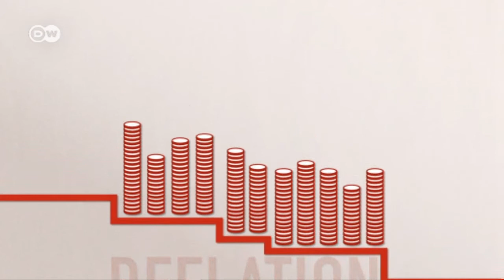Deflation - When everything becomes cheaper! | Made in Germany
Everybody knows what inflation means: prices go up, and your money is worth less. Deflation is the mirror image: everything becomes cheaper, with less money in circulation. Consumers and investors then start to hold back in anticipation.December 2014 saw prices in the euro zone drop for the first time in more than five years - a total of 0.2 percent compared to the previous year. That happened even though the European Central Bank has tried for months to prevent deflation.